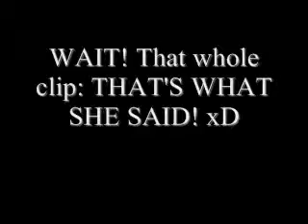Wednesday's Hardcore Skillz